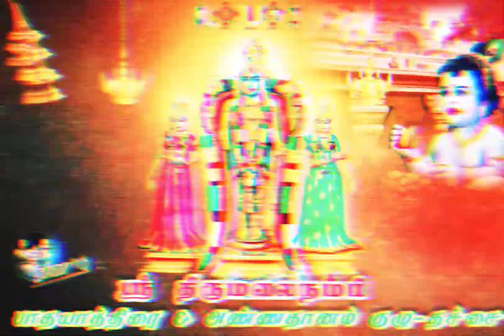ஸ்ரீ திருமலைநம்பி பாதயாத்திரை குழு-தச்சநல்லூர்